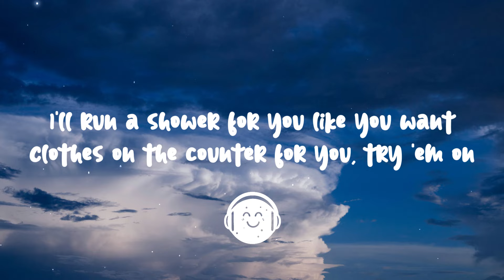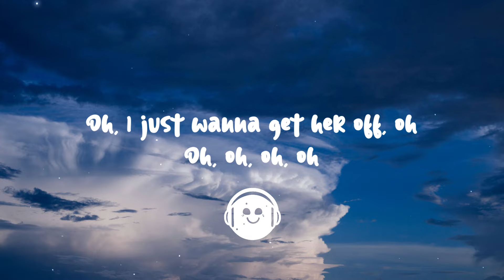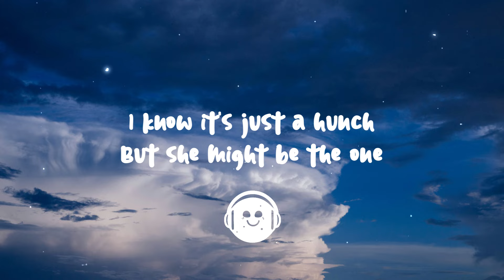Billie Eilish - LUNCH (Lyrics)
🌠 Lyrics:

[Intro]
Oh, mm-mm

[Chorus]
Said, "I bought you somethin' rare

[Verse 1]
Been tryin' hard not to overeat
Clothеs on the counter for you, try 'em on
If I'm allowеd, I'll help you take 'em off
Huh

[Post-Chorus]
Oh, I just wanna get her off, oh
Oh
Oh, oh
Oh

[Verse 2]
Now she's smilin' ear to ear

[Bridge]
I'm interested in more than just bein' your friend

[Outro]
I could
Eat that girl for lunch
Yeah, she
Tastes like she might be the one
I could
I could
Yeah, she
Yeah, she